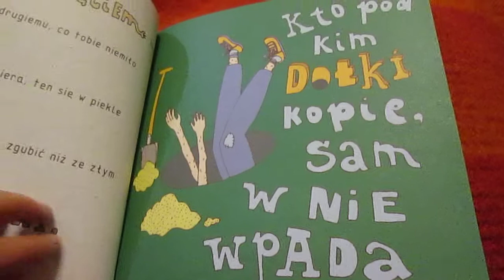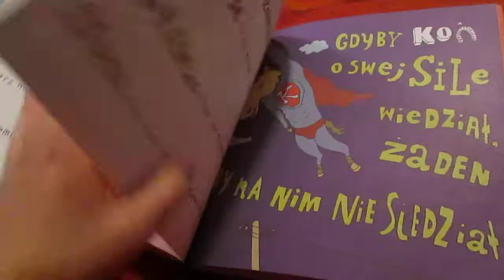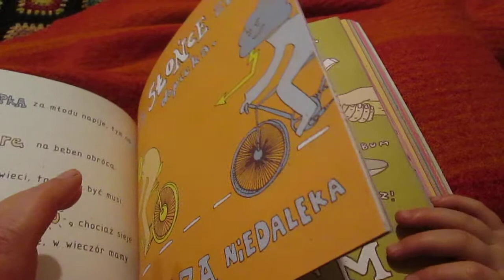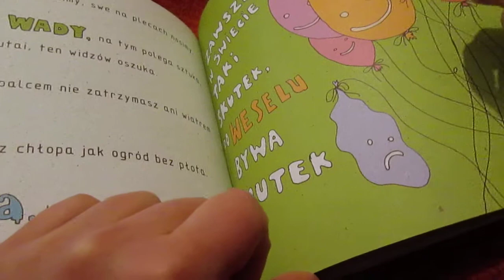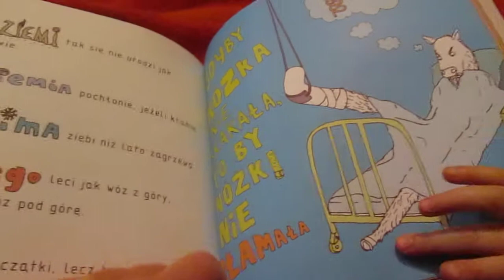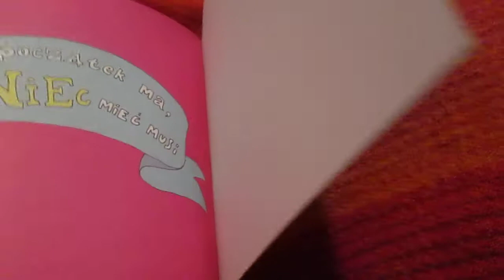Ilustrowana Księga Przysłów dla dzieci - Przysłowia Polskie - book trailer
Dziś polskie przysłowia w genialnej odsłonie Wydawnictwa ALBUS :)

Ilustrowana Księga Przysłów dla dzieci
Ilustracje: Agnieszka Popek-Banach, Kamil Banach
Tekst: pod red. Iwony Wierzby
Wydawnictwo ALBUS

W moich filmikach przeglądamy nasze ulubione książki a Wy możecie oglądać razem z nami:)
Skąd pomysł? Często zamawiam książki przez internet - z opisu i okładki mi się podoba, jednak zastanawiam się co jest w środku?
I dlatego chcę Wam pokazać - co jest w środku.
Byście sami zdecydowali czy chcecie taką książeczkę kupić:)